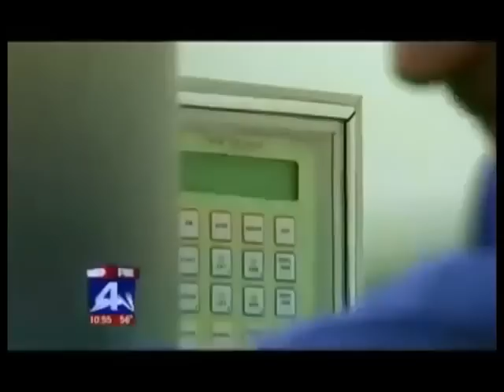C. J. Wilson Whole Body Cryotherapy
Whole Body Cryotherapy is used a lot in sports and so does C.J. Wilson who said it help to recover. Available at Cryotherapy Health and Wellness Inc. in Toronto, Ontario, Canada